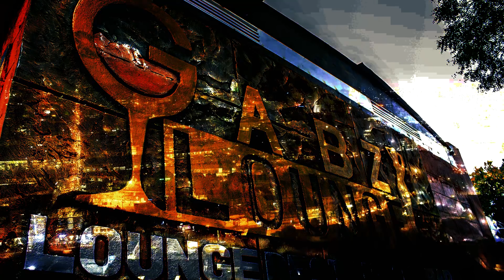Another Season 2 Ep 1 - Ragga Dee talks Uganda music culture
Ragga Dee joins Marcus and Gaetano to talk about Ugandan Music and how the Artists behave on AnotherRoundUg

Another Round Uganda is a Lifestyle show that airs every Wednesday 10:30pm only on NBS Television

Don't miss a single episode: Stream every episode via the NBS Television or the mobile app
Content is 16+ Please drink responsibly, Don't drink and drive